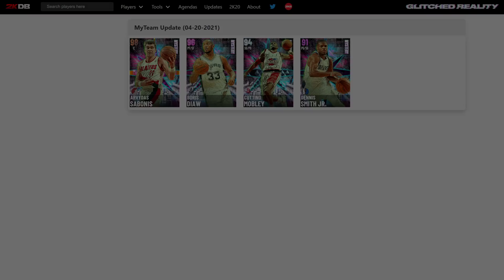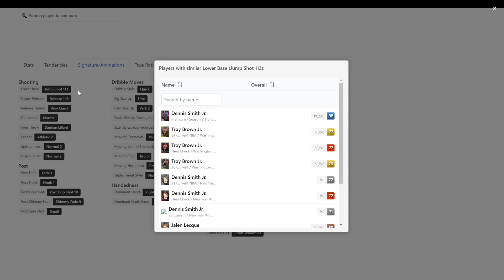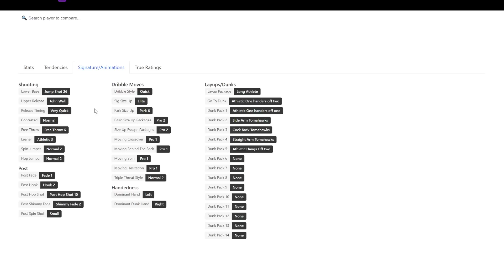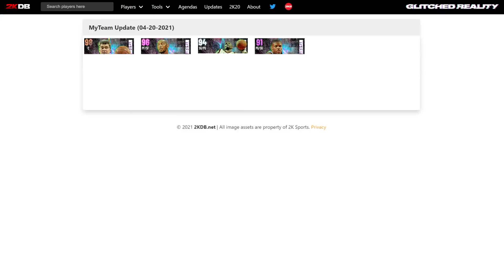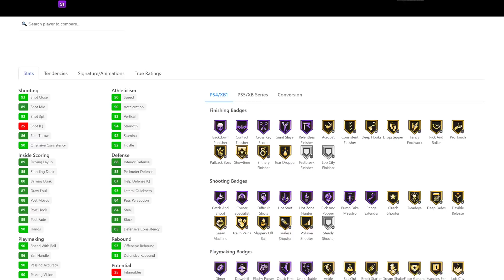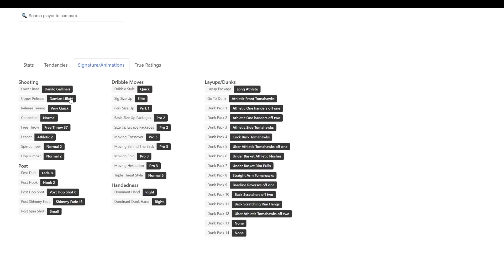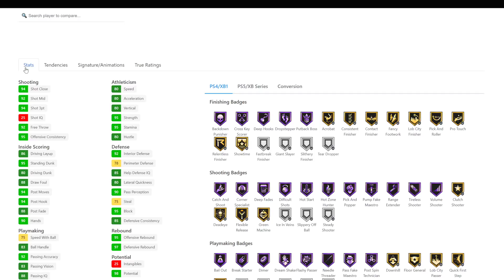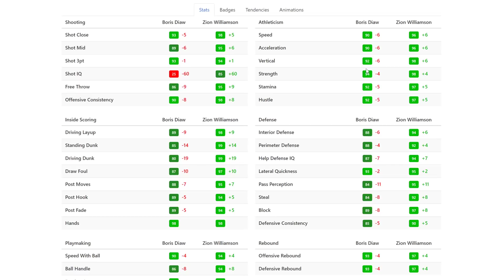NBA 2K21 WHICH MYSTERY CARDS ARE WORTH BUYING? - NBA 2K21 MyTEAM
NBA 2K21 WHICH NEW MYSTERY CARDS ARE WORTH BUYING? - NBA 2K21 MyTEAM. In this video we talk about the new season in nba 2k21 myteam. this is a new season that is going to be the sixth season and another major update in nba 2k21 myteam. i think that the season will be based around the nba regular season players. i think this will be due to the all star weekend coming out in the middle of this season and nba 2k21 myteam ps5 gameplay already out as well. in this video we give our predictions on the new rewards as well as the potential free pink diamonds and free galaxy opals in the game as well as the updated token rewards which will give us the first galaxy opal token rewards in nba 2k21 myteam

CARDS:
galaxy opal arvydas sabonis,
pink diamond boris diaw,
diamond cuttino mobley,
amethyst dennis smith jr,
gold tyronn lue